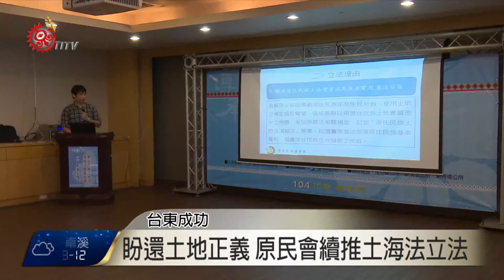原保地增劃編 台東三鄉鎮獲頒權狀 2015-11-27 TITV 原視新聞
從台東縣長手中取得權狀，擔任原保地權狀核發的單位主管，現在成為授贈的族人，原民會主委林江義說，這是祖先保留下來的土地，自己取得權狀別具意義。

民國96年，政府開始辦理公有土地補辦增劃編為原住民保留地，受理族人登記申請取得土地他項權利及所有權，27號再度頒贈包括東海岸成功、東河、長濱107筆土地權狀，總共97位族人獲得。這次頒贈儀式特別用傳承還有patikol也就是阿美語回復的意思，強調耕作多年的土地終於可以歸還。

75歲的Fai要把土地傳承給孩子。目前原住民族土地相關政策除了原保地開發管理辦法外，另外原民會持續推動土海法立法，頒贈權狀之前，透過簡報試圖讓民眾了解政院版的土海法內容，以及與原保地開發辦法的差異性，未來土海法成立，可望達到回復傳統領域、返還土地正義的願景。不過，林江義也坦言，面對目前政治的複雜性，土海法要通過還有難度。